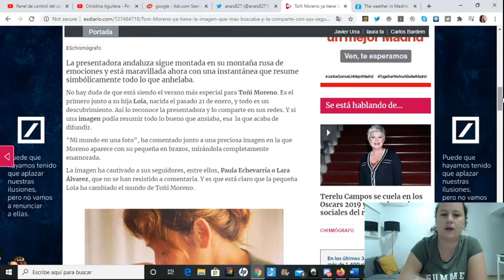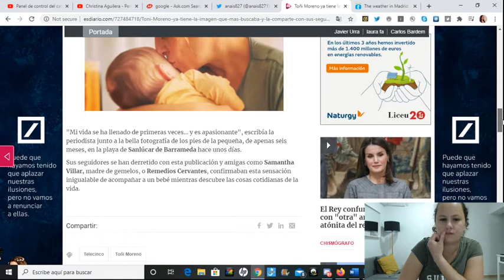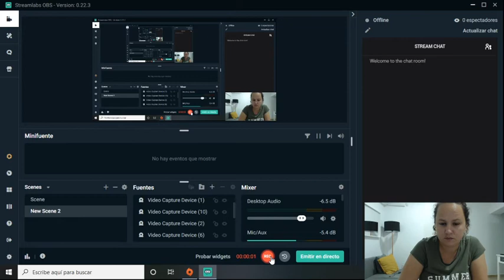Toñi Moreno ya tiene la imagen que más buscaba y la comparte con sus seguidores